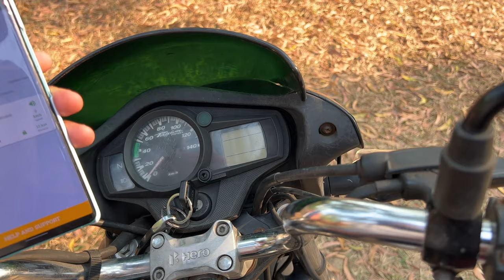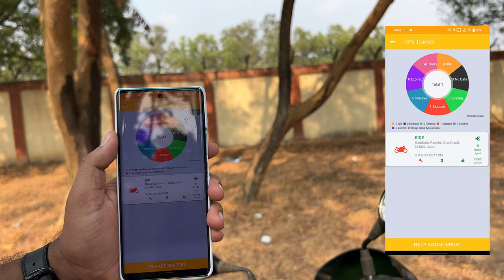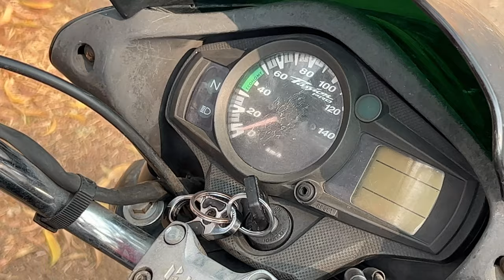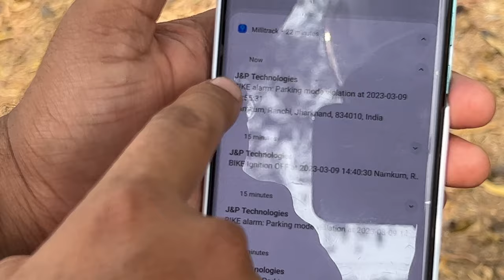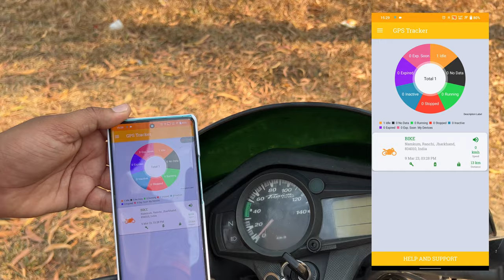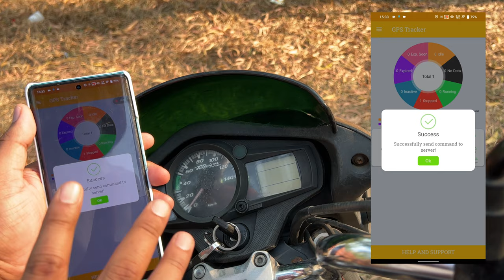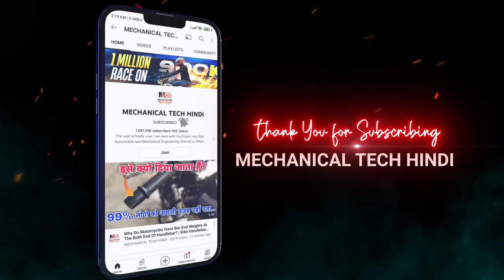J & P Technologies GPS Tracking Device Honest Review After 6 Months | Best GPS Tracker For Bike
If you are looking for best budget friendly GPS tracker for your motorcycle (bike), scooter (scooty) car, bus, truck or any other vehicle then you must buy J&P Technologies GPS Tracking Device.

J&P Technologies is a GPS tracking service provider based out of India. J&P Technologies is powerful vehicle management, security, and intelligence platform. Their platform currently used by more than 2,00,000+ users across 5 countries. It enables end-users and businesses across many different verticals and markets to track their vehicles and gives them peace of mind.

Simply connect J&P Technologies GPS tracker into your vehicle and get instant access to valuable insights about your vehicle right from your smartphone. Inside there is a highly sensitive GPS chip that sends vehicle's accurate location to our cloud data servers and you can watch your vehicle's live location plus full day driving history on our user-friendly mobile app.

Product features:

Live GPS tracking: Real-time location and address update with 10 seconds refresh rate so you can never experience a lag during your tracking experience.

External Power Disconnect: Battery Remove / Wire Cut Detection Alert Will Receive When

Someone Remove The vehicle Battery / Cut The Device Wire.

Anti-theft Vibration Alert: Instant Alert on Mobile Application When Someone Start/Tow/Entering in vehicle.

Driving History: You can see which routes the vehicle has taken in full-day along with the stoppages taken. You can select any date. See the address and time of existence of vehicle at
every place it visited.

90 days of past data storage: All your driving data gets stored securely on our cloud servers so that you can look back at your data for analysis.
Safe-zone and Geo-fence: Mark office, home or any place as safe-zone to get an instant push notification whenever the vehicle enters or exits from safe-zone. This feature keeps you updated for all your entries and exits with the timestamp.

Daily Reports: Get Total Distance, Run Time, Idle Time, Stoppage Time, Maximum Speed and Average Speed for everyday travel of your vehicle. Reports was automatically generated daily/weekly basis when only first time schedule require.

Email Alerts: All The alerts like engine on/off, route reports will auto generated daily when u update email in our software.

Access or Login: Multiple vehicles can be tracked on a single mobile dashboard. J&P GPS tracker can be installed at any hidden portion of the vehicle. One can track all his/her vehicles on single mobile dashboard.

Build quality: Waterproof, compact and lightweight (weight 52.2g).

Easy installation under hidden location: Very small hardware can be hidden anywhere.